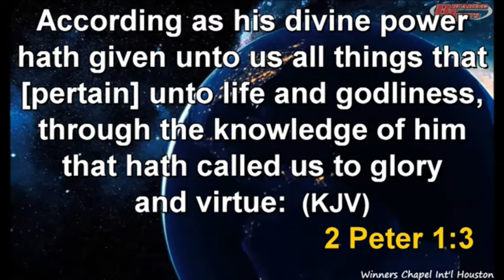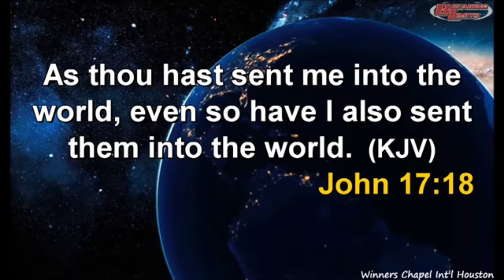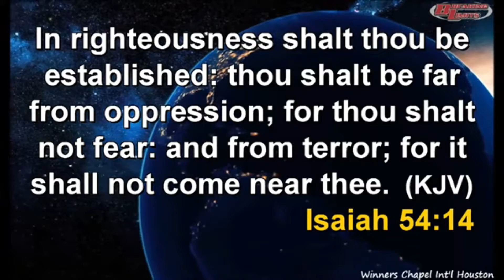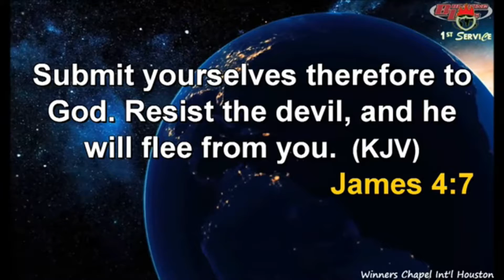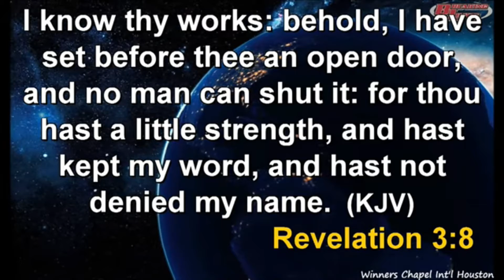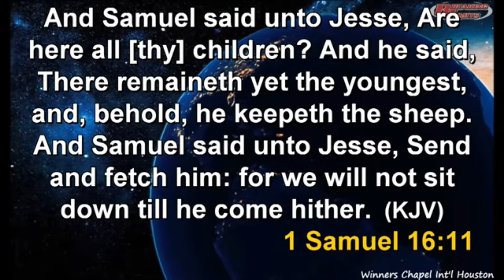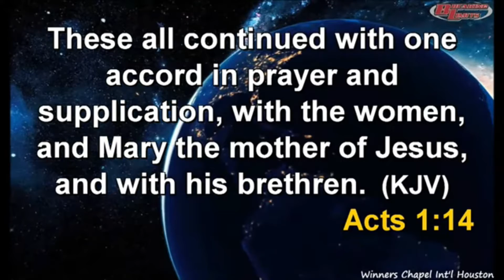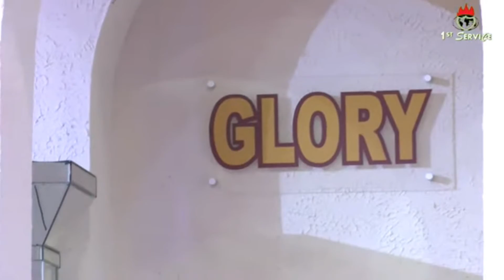FEB 2020 | 1ST WINNERS CHAPEL HOUSTON | THE BREAKING LIMITS HERITAGE BY PASTOR OLADOSUN